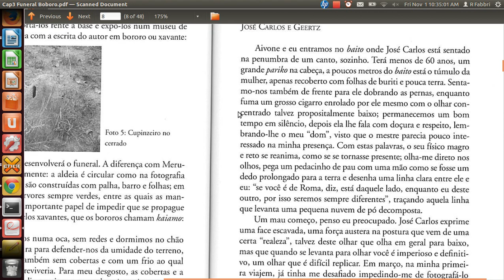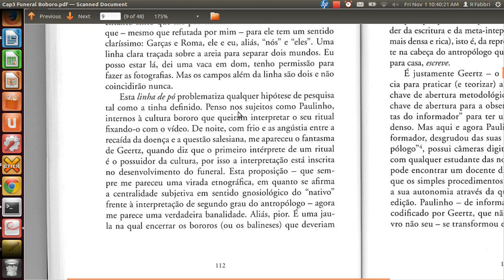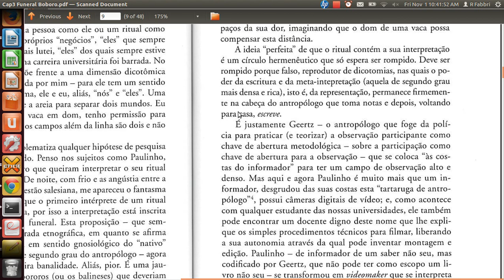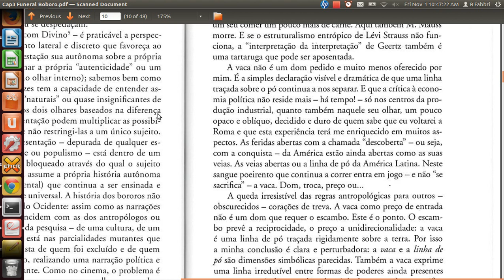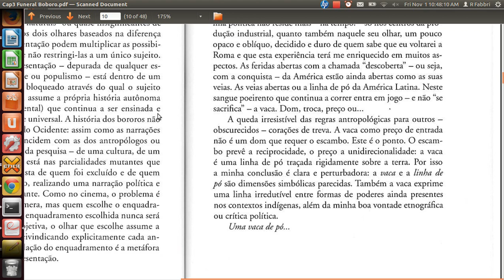Linha do pó, capítulo 3: Funeral Bororo. (parte 3) José Carlos e Geertz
como serão estes cantos bororos? O que temos disso registrado por escrito, em audio e em video?

"Ele conhece todos os cantos rituais bororos, que são dezenas e dezenas, todos muito complexos musicalmente e ritualmente, e os executa com uma voz rouca que parece sempre à beira da ruptura e que, no entando, continua a modularizar-se seguindo o ritual."

"Garças e Roma, ele e eu, aliás, "nós" e "eles". ... Eu posso estar lá, dei uma vaca em dom".

".. a angulação do enquadramento é a metáfora pós-colonial da auto-representação."

"Uma vaca de pó..."